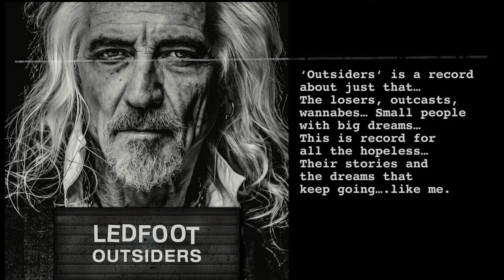Ledfoot: Outsiders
Ledfoot: 'Outsiders'. New album out now!